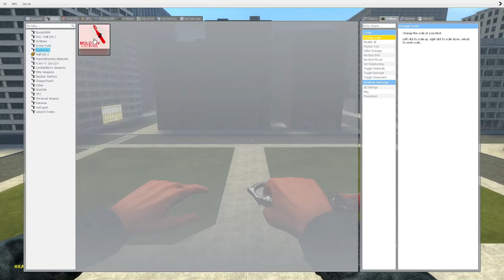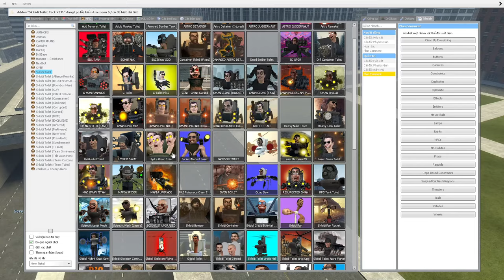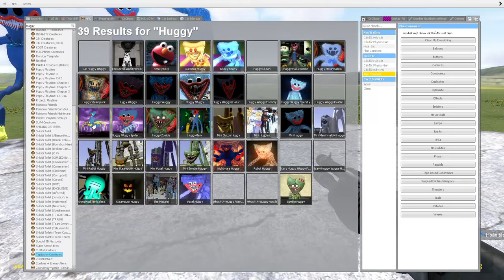skibidi toilet multiverse 329